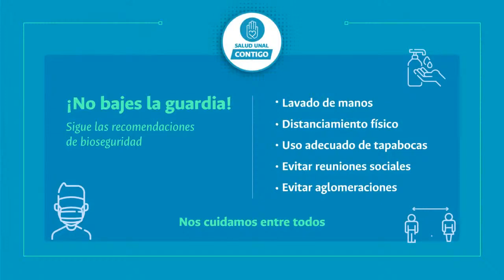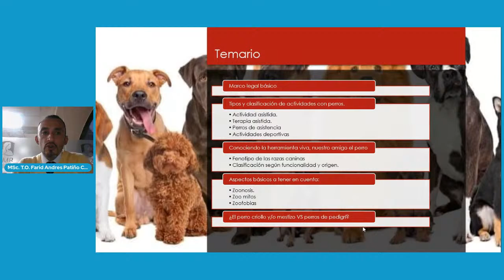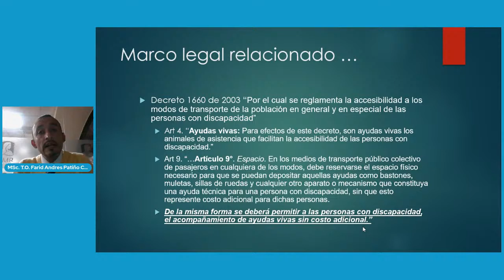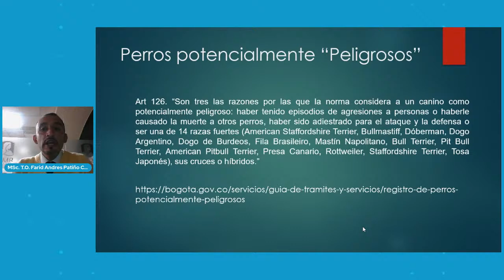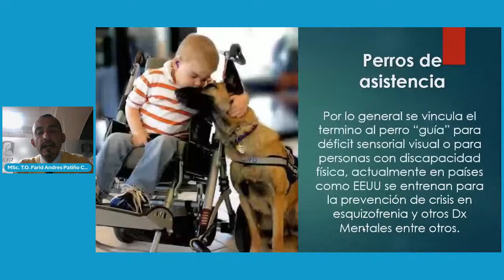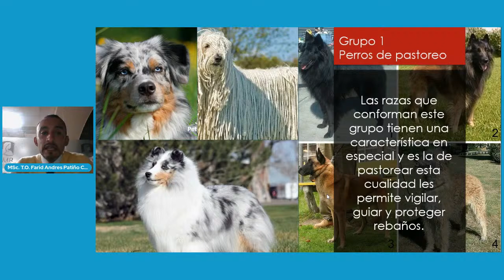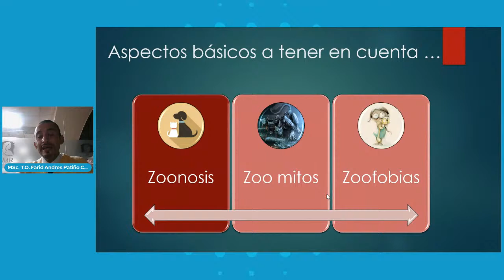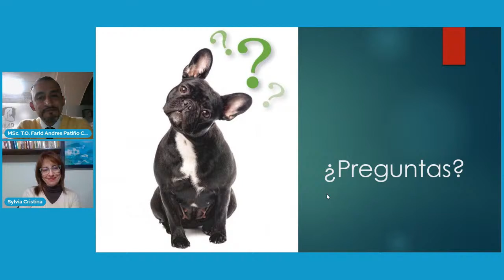SaludUNALcontigo "Introducción y aspectos básicos de la terapia asistida con perros"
"Introducción y aspectos básicos de la terapia asistida con perros"
Invitado:
Farid Andrés Patiño Cortés
Terapeuta Ocupacional, Especialista en Gestión Humana, Especialista en Gestión de la Seguridad y Salud en el trabajo, Especialista en Gestión del Desarrollo Humano y Bienestar Social Empresarial,  MSc en Gestión Social Empresarial